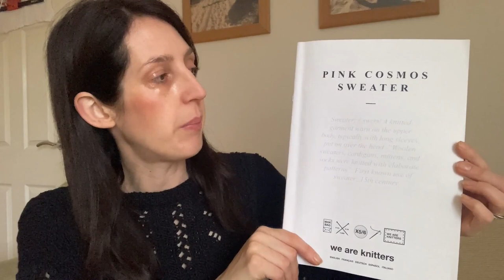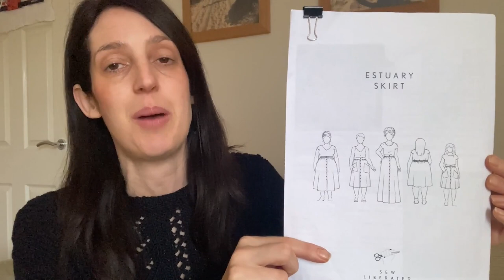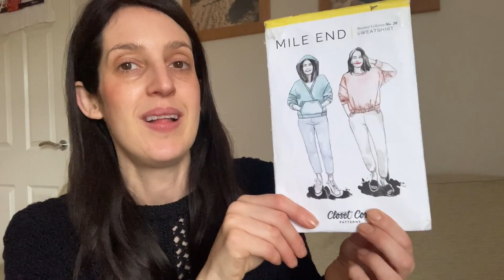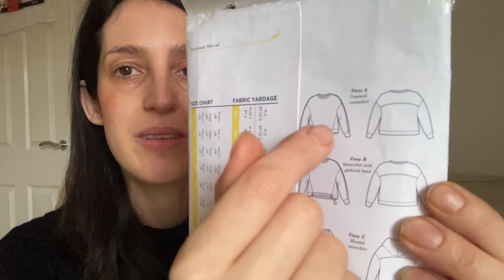Sewing Vlogmas - Day 22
Merry Vlogmas!  Thank you for joining me for Day 22! Below are details of fabrics, patterns and anything else I mention in today’s video:

I’m wearing:

Knitted sweater kit: Pink Cosmos sweater – We are Knitters in black ‘The Cotton’ yarn

Skirt fabric: Cotton ikat from Itokri – I have linked their current range

I mention (in order of mention in the vlog):

1) Cream sweatshirt

Merry Vlogmas!

Cath x